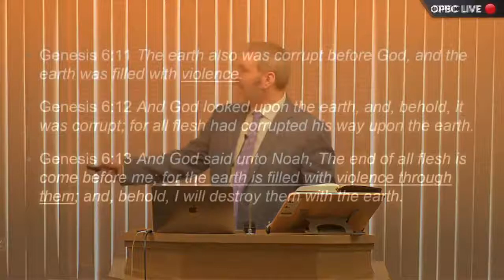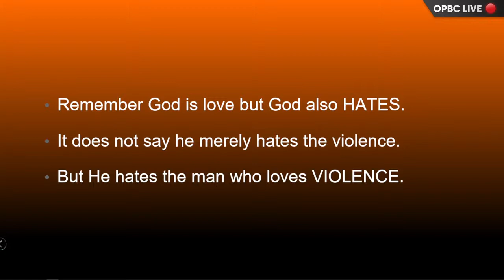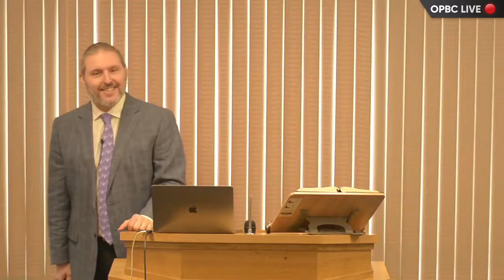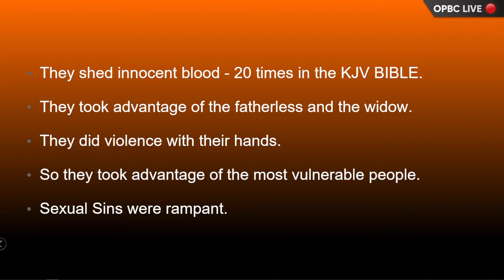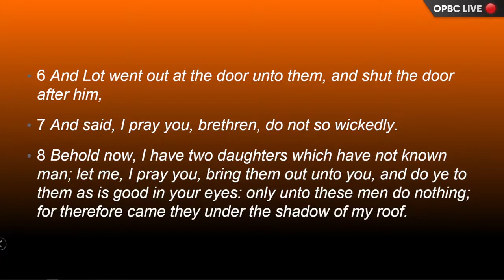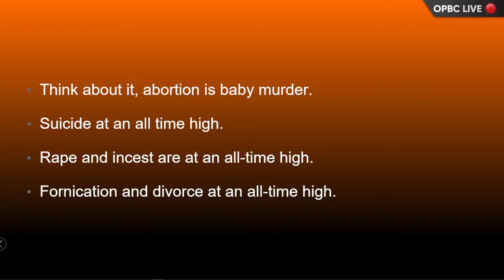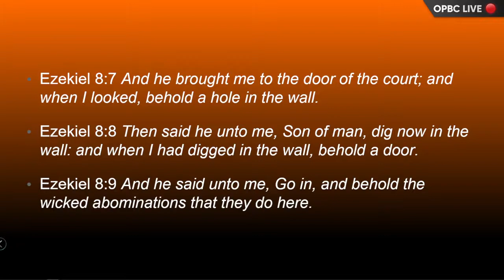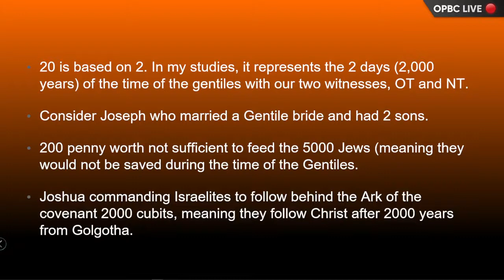Days Of Noah 2.0 - Days Of Violence - Pastor Jason Cooley